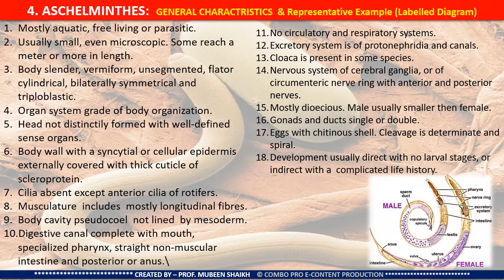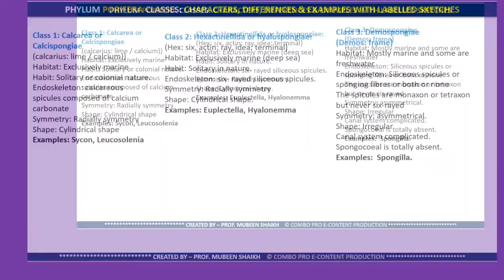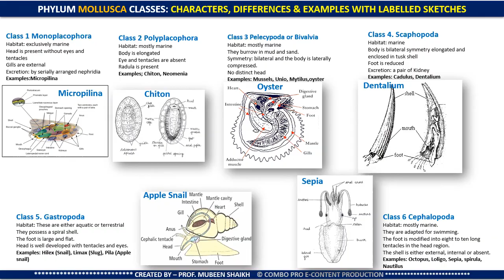Non-Chordate Classification of 08 phyla upto their classes with example and sketches I Animated Bio.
1.phylum porifera to phylum echinodermata classification with their General Characters and with differences of each phylum's characteristics with 17 same point views.
2.Characteristics of Each Class with their lablled sketches